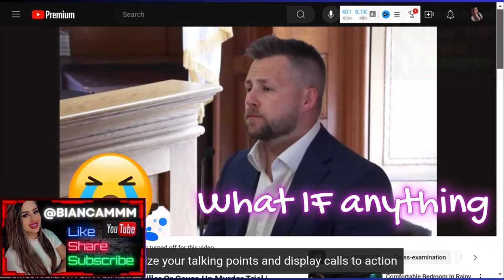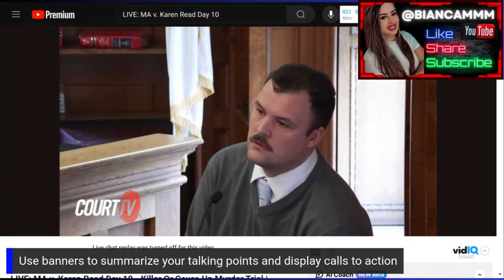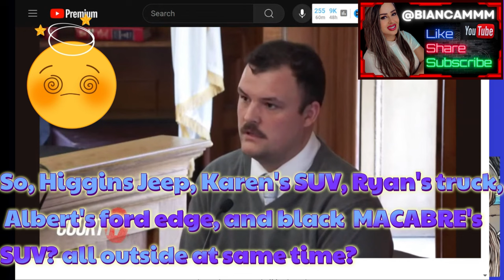What did RyanNagel see the night before Mr. Okeefe died?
Ryan Nagel, who was present at 34 Fairview RD when the defendent, #'KarenRead, was present outside 34 Fairview RD, inside the SUV, testified for the Common Wealth about what he saw or not that night. Testimony in a shorter clip compilation karenread.

The KarenRead trial has gotten national attention, with over 70 witnesses, 9 weeks, a murder charge, and a defense alleging a cover up from the canton and Boston State Police departments. The victim, Mr. John O’Keefe, was an admired Police Officer, whom most locals knew for having taken his nephew and niece after losing his sister and her husband a few months apart. KarenRead, who was dating, OfficerJohnOKeefe, was charged with manslaughter, under the influence, and leaving the scene. (3 charges). The defense team asked many of the witness’s tough questions, and even implied they might have had something to do with the “cover-up”. THEALBERTS, the main family involved, since Mr. Okeefe’s body was found on their lawn, testified in the grand jury, the FBI case, and in the KarenRead trial, held in June 2024. This video shows the testimony of Ryan Nagel, who went to the Alberts house to pick up his sister, Julie Nagel the night before Mr. Okeefe was found in their lawn. their timeline of events, when arriving at the house, where the disputed incident occurred, and a lightly hearted analysis on their bodylanguage (microexpressions) and discrepancies.

00:00:00 What did he see
00:00:20 Karen's SUV
00:00:32 Julie Nagel
00:01:10 Ryan Nagel's timeline
00:01:50 Brian Albert Jr.
00:02:08 Sarah Levinson
00:03:30 Ryan Nagel
05:04:00 Thank you